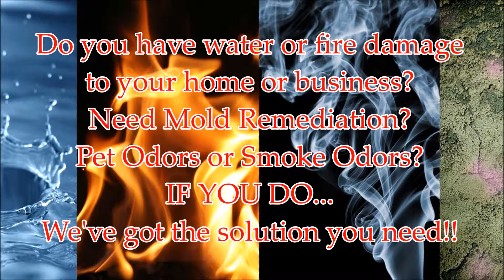Hepa Air Scrubber Rental Garland TX Lowest price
Red Sky Rentals provides comprehensive equipment rental solutions for all of your immediate disaster, water damage and fire restoration needs nationwide. Our portable air scrubbers are ideal for homeowners and contractors dealing with the effects of fire, smoke or water damage. We can quickly provide the disaster cleanup and remediation equipment you need.

Fire, flood, mold and similar disasters can often release harmful contaminants into the air before and during restoration activities. Red Sky Rentals' HEPA Air Scrubbers can safely and effectively remove these contaminants to keep you and those important to you safe.

Our powerful HEPA Air Scrubbers are designed for maximum air filtration to quickly and effectively remove contaminants such as smoke and smoke odors, drywall dust, dirt, asbestos fibers, metal fumes, paint and varnish odors, as well as bacteria and gases.

Compare Our Prices With These Competitors:
Home Depot, H&E Equipment, Sunbelt Rentals, Sunstate Equipment, United Rentals, Blueline Rental, Aggreko North America, Hertz, ServPro, Service Master, All American Portable Air, Priority Rental